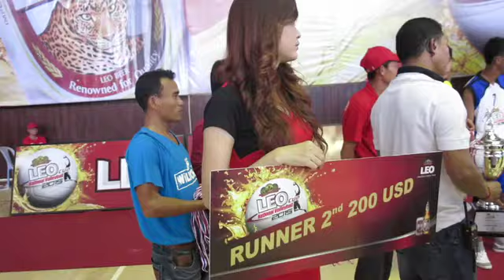National Volleyball Championship at Olympic Stadium, Phnom Penh, Cambodia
National Volleyball Championship for number 1, 2, 3, and 4 at Olympic Stadium, Phnom Penh city, Kingdom of Cambodia. It's a great time to see this match and beautiful girls giving prize to the winners.

Thanks for watch video on my youtube channel.

Olympic Stadium,
Volleyball,
Volleyball Championship,
Beautiful girl,
Volleyball trophy,
RUPP,
Royal University of Phnom Penh,
University of Phnom Penh,
Walk along the riverside,
Street food in Phnom Penh,
Lifestyle at the riverside,
Lifestyle in Phnom Penh city,
Riverside Phnom Penh,
Phnom Penh riverside,
Exercise dancing,
Exercise dancing at park,
Exercise dancing at the riverside,
Exercise dancing in Phnom Penh,
Free the birds,
Birds in cage,
Birds in cage at the riverside,
Riverside park football,
Kingdom of Cambodia,
Phnom Penh city,
Football in Phnom Penh,
Preah Ang Dorng Kal,
Riverside Phnom Penh,
Royal Palace Phnom Penh,
Preah Ang Dorn Kal Phnom Penh,
Tourist destination,
Travel in Cambodia,
Stung Treng province,
Cambodia Kingdom of wonder,
Kizona bridge,
Kizona bridge in Kampong Cham,
Kampong Cham province,
Kratie province,
Souvenir at Kratie province,
Kampi resort,
Kampi resort Kratie,
Kratie Kampi resort,
Kratie province Cambodia,
Steung Treng province,
Stung Treng province,
Cambodia Lao border,
Travel in Stung Treng,
Stung Treng Cambodia,
Yaklom lake,
Boeung Yak Loam resort,
Boeung Yak Loam ratanakiri,
Yak Laom lake,
Cassava plantation,
Ratanakiri hill,
Cambodia travel,
Cambodia tours,
Yaklom lake,
Yaklom lodge,
Yaklom lake resort,
Yaklom resort,
Boeung Kanseng,
Kanseng lake,
Kanseng lake resort,
Ratanakiri province,
Banlung Town,
Boeung Kanseng lake,
Ratanak Phnom Svay hotel,
Kratie province,
Kratie town,
Kampong Cham province,
Kizona bridge,
Cambodia-Japanese bridge,
Bakheng resort,
Mekong River,
Fishing net,
Cambodia fishing net,
Fishing with long fishing pole,
Net fishing in Phnom Penh,
Net fishing Mekong river,
Net fishing on boat,
Fishing Phnom Penh,
Fishing at Krang Thnong,
Cambodia Net Fishing,
Fishing near village,
Net fishing Khmer,
Cambodia fishing,
fishing Cambodia,
Khmer fishing,
Cambodia fish,
khmer fish,
russian market,
toulkork market,
toul kok market,
new market,
orrusey market,
old market,